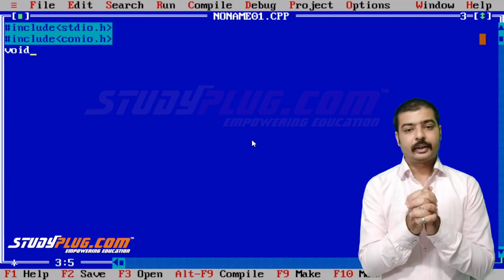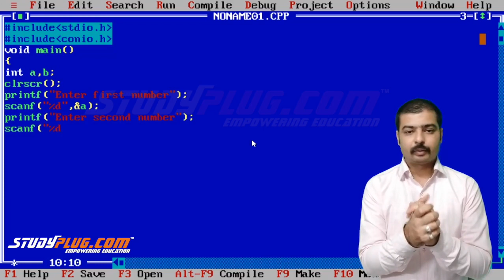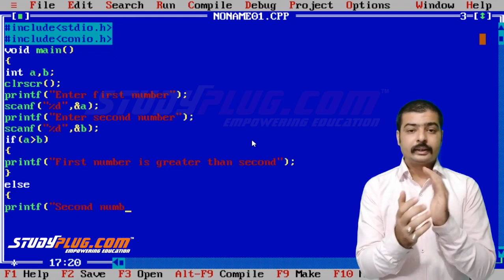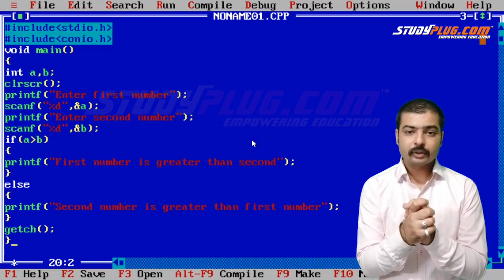C Programming | Find Greater number from two given number using If-Else in C language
Find Greater number using If-Else in C language. this is all about find greater number from two given number.